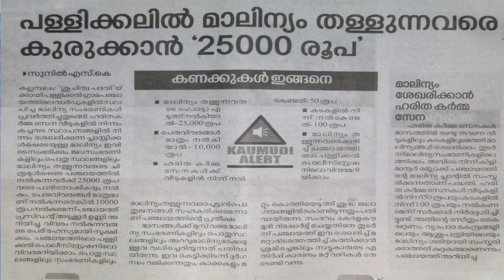SPC Weekend News Pakalkuri EP-7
SPC Pakalkuri Weekend News